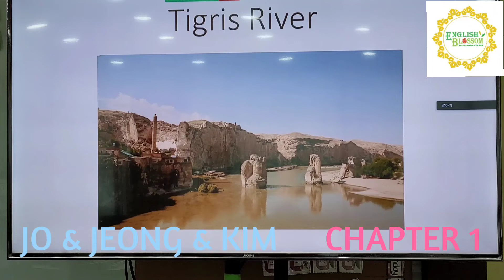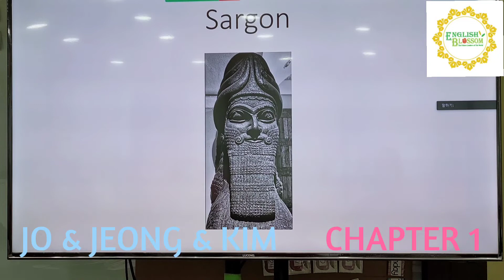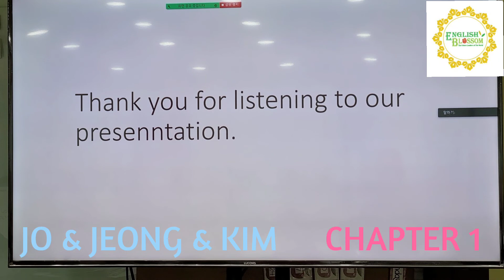Ancient Civilization (Chapter 1)